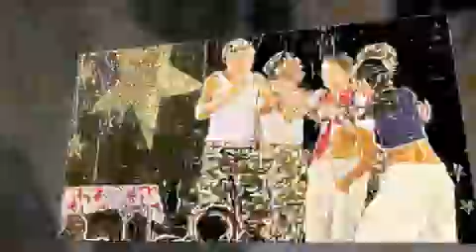11 06 Fete Ecole AMJ.Raiatea